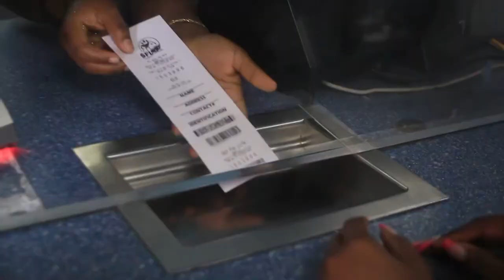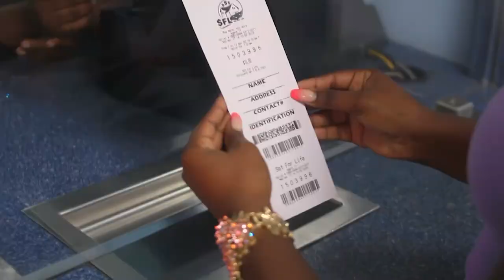THE NLA SVG 3D LOTTO PLAY 4 DRAWS FRIDAY NIGHT 12th Jul 2019 2